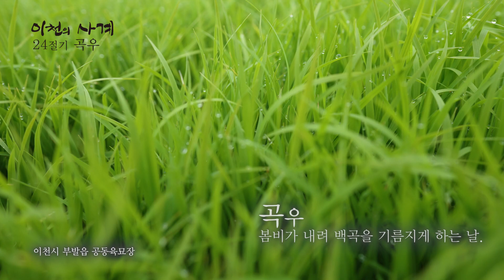이천의 사계_24절기_곡우_곡우에 모든 곡물들이 잠을 깬다